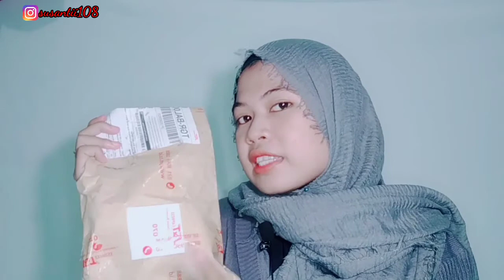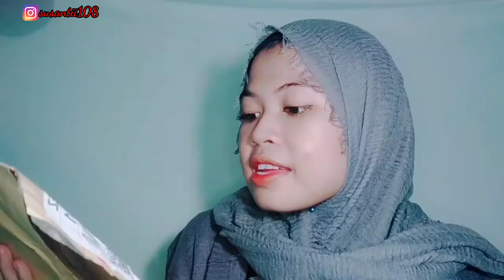UNBOXING+RIVIEW MASKARA OMG VIRAL | BIKIN BULU MATA JADI CETAR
assalamualaikum 😇

hallo gays, jadi disini aku beli maskara yang lagi viral banget.
maskara nya keren banget, bikin bulu mata jadi cetar membahana badai😅